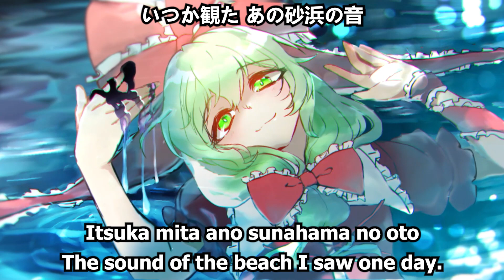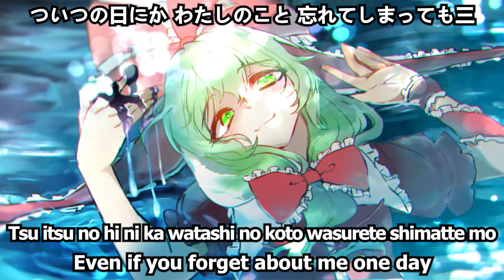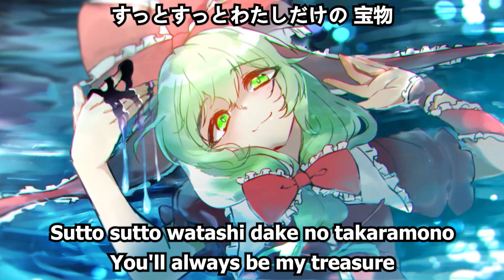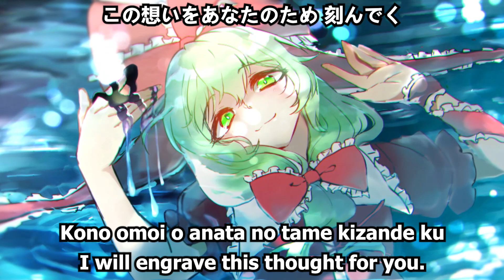【Original Vocal／Memorial Version】Memories Of Time「Eurobeat Union」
🍀Title：Memories Of Time [Memorial Version]
🍀Arrangement：FN2, DJ Command
🍀Vocal：Cocoa
🍀Lyrics：FN2
🍀Circle：Eurobeat Union
🍀Album：Memories Of Time
🍀Release Date：12/31/2020
🍀Illustration：
🍀Animation：eskageese